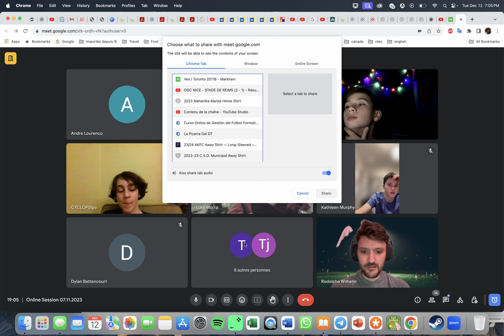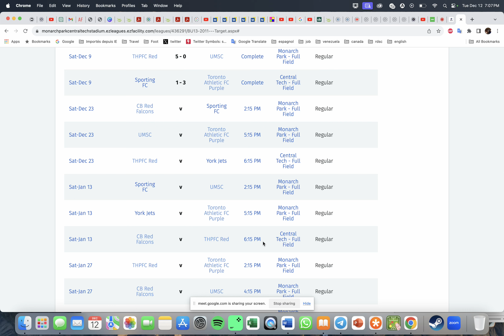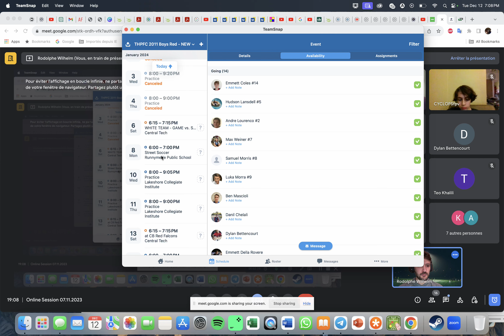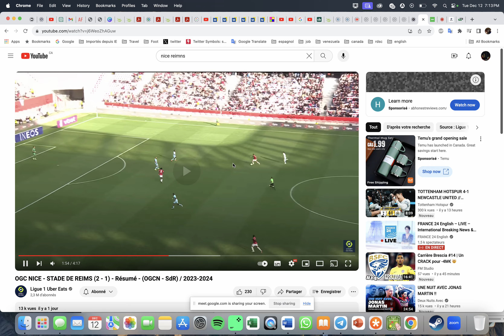Online session 12.12..2023